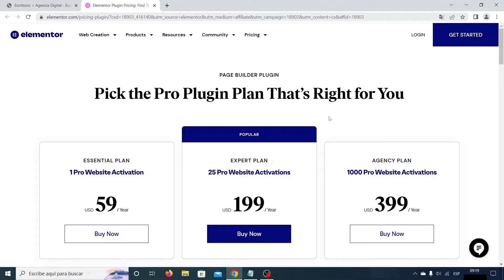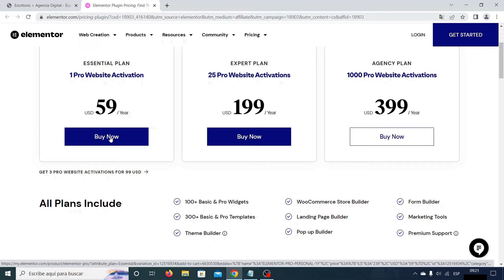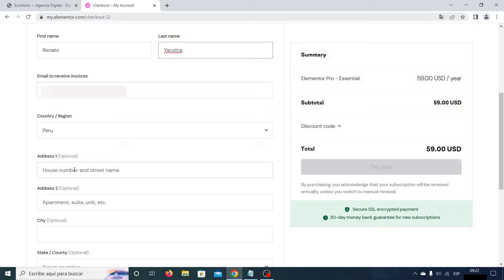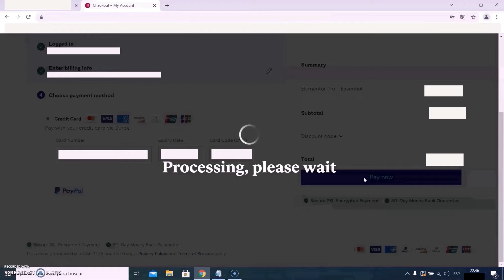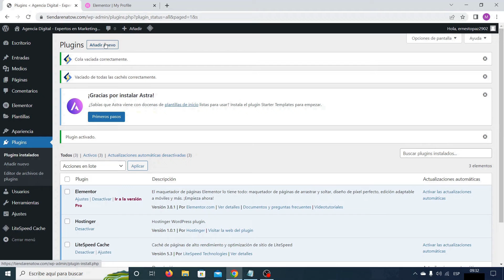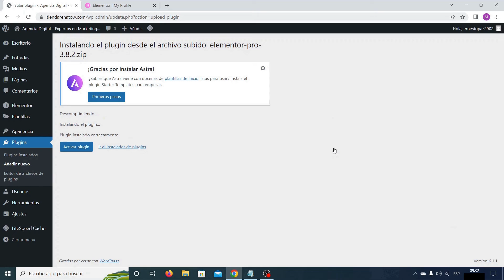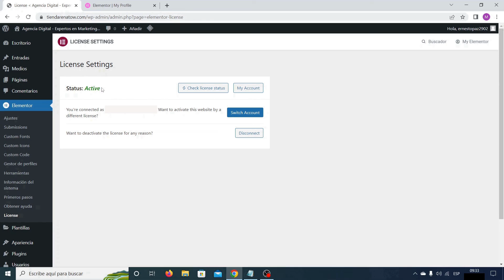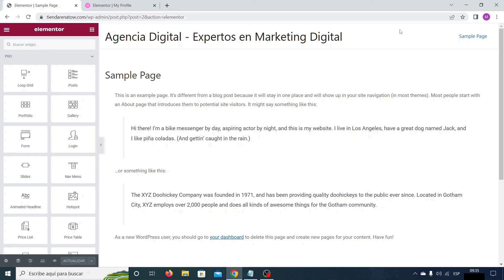Cómo Comprar e Instalar Elementor PRO en WordPress 2025 ✅ CURSO DE ELEMENTOR PRO 2025 #1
¿Quieres comprar Elementor PRO?

En este video en español te voy a enseñar como comprar e instalar Elementor PRO en WordPress desde cero.

Sí has hecho tu página de WordPress usando la versión gratis de Elementor, Elementor PRO es todavía MUCHO MEJOR.

Te voy a enseñar a comprar e instalar Elementor PRO en los siguientes pasos:

0:00 - Beneficios de Elementor PRO
2:13 - Como Comprar Elementor PRO
4:37 - Como Instalar Elementor PRO en WordPress
6:32 - Como Activar Licencia de Elementor PRO

Las diferencias entre la versión gratis y la versión premium de Elementor PRO son las siguientes:

- Podrás personalizar el Menú y Pie de página de tu sitio web con Elementor.
- Tendrás acceso a más de 50 Widgets Premium como ficha de contacto, tablas de precios, mapas y un montón de cosas más, puedes hacer cualquier tipo de página.
- Tendrás más de 300 Plantillas y Temas de WordPress Premium.
- Podrás editar tus sitios web de WooCommerce.
-  Podrás poner Ventanas emergentes en tu sitio web de WordPress, entre muchas cosas más.